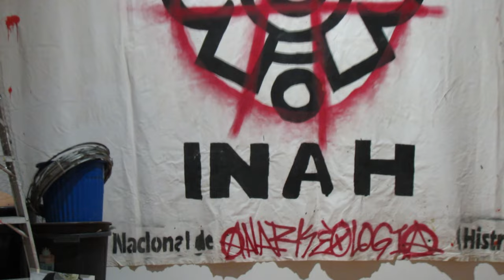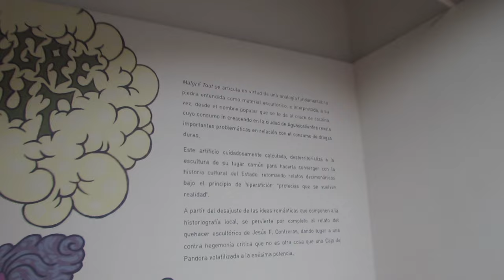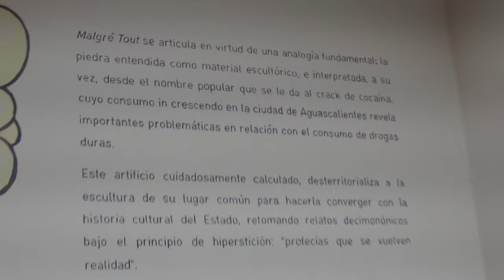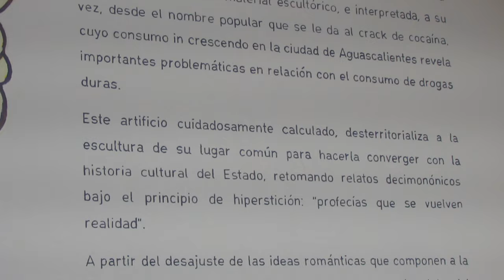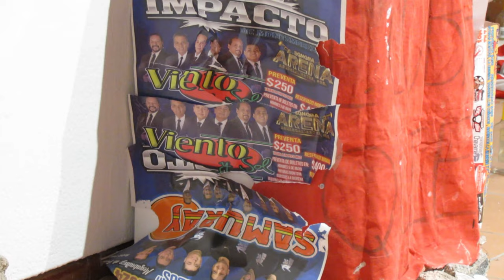Malgré Tout, exposición de Álvaro Fernández Melchor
Malgré Tout, exposición de Álvaro Fernández Melchor, en el Centro de Artes Visuales. Entrevista al artista sobre su exposición, la cual fue realizada después de la residencia Estudio abierto en el mismo espacio.